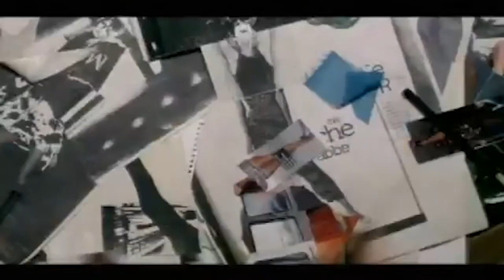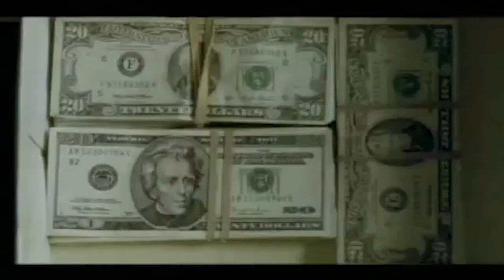Requiem for a Dream / Bir Rüya İçin Ağıt (2000) - Türkçe Altyazılı 1. Fragman